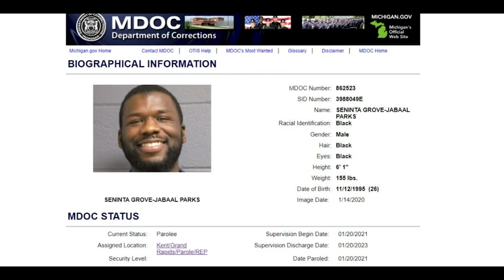The Shooting Of 2-year-old Khalise Brewer | Seninta Parks MONSTER!!!!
In Todays Epsode Of The Lockoutmen Podcast Show,  Lockoutmenrants about the shooting death of    2-year-old Khalise Brewer the father Seninta Parks, 26 shoot her and himself over a A paternity test that confirmed Parks was the father of the girl. A judge ordered him to pay $167 a month in child support.